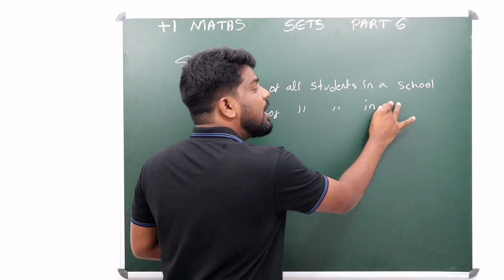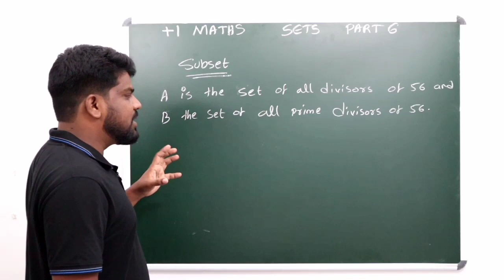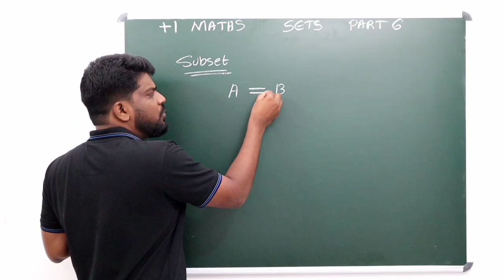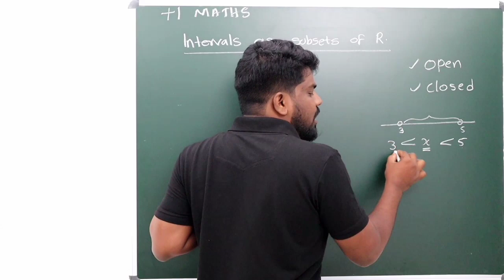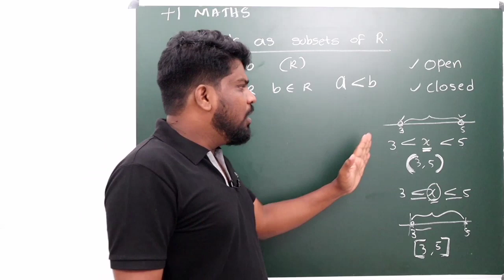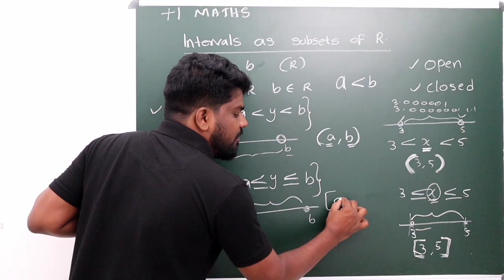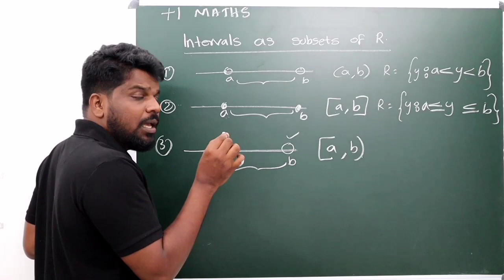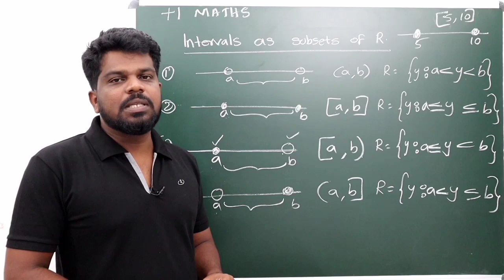PLUS ONE MATHS l SETS PART 6 l EQUAL SETS, SUBSETS